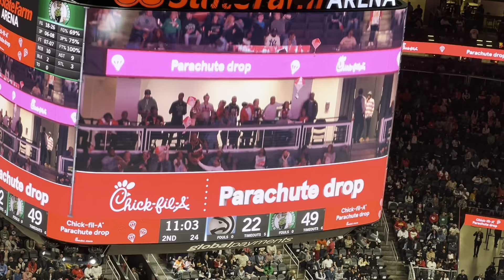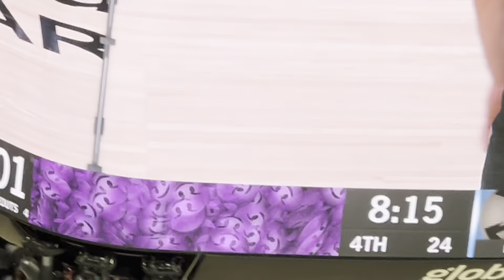Match de basket à Atlanta 🏆🏀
Tous les 1er et 3e samedis du mois à 20h, je vous emmène dans un voyage initiatique et hilarant d'un steward de l'air célibataire 👨‍✈️✈️